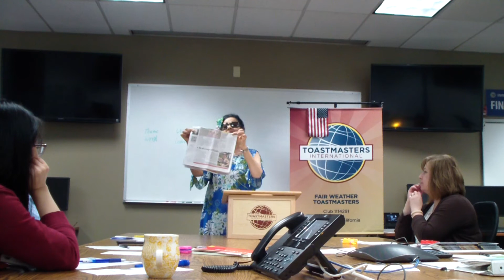Speaker: Dr. G "Ice Breaker" on 5/1/18